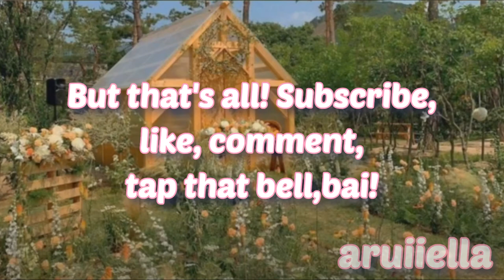10 Aesthetic Names to call your Fans/Subscribers Part 2! 💕🌿 || aruiiella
➳𝑂𝑝𝑒𝑛 𝑀𝑒!➳

｡ﾟ•┈୨♡୧┈•ﾟ｡

Hi guys! Today I gave you 10 aesthetic names to call your fans/subscribers! I hope you enjoyed!

｡ﾟ•┈୨♡୧┈•ﾟ

CHAPTERS:

0:00 Intro
0:35 10 aesthetic names to call your fans/subscribers
1:13 Outro

｡ﾟ•┈୨♡୧┈•ﾟ｡
⋅⋆ 𝐼𝑛𝑡𝑟𝑜 𝑀𝑎𝑑𝑒 𝐵𝑦 @clxsmylivv ⋆⋅
⋅⋆ 𝑂𝑢𝑡𝑟𝑜 𝑀𝑎𝑑𝑒 𝐵𝑦 𝑀𝑒 ⋆⋅
｡ﾟ•┈୨♡୧┈•ﾟ｡
｡ﾟ•┈୨♡୧┈•ﾟ｡

📍𝑆𝑜𝑐𝑖𝑎𝑙𝑠:
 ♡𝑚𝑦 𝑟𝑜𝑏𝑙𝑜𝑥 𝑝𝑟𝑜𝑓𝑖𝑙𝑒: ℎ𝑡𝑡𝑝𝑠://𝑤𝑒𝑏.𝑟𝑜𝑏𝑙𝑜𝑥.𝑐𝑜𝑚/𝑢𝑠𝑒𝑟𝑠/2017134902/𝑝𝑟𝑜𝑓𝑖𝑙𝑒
♡ 𝑚𝑦 𝑟𝑜𝑏𝑙𝑜𝑥 𝑔𝑟𝑜𝑢𝑝: ℎ𝑡𝑡𝑝𝑠://𝑤𝑒𝑏.𝑟𝑜𝑏𝑙𝑜𝑥.𝑐𝑜𝑚/𝑔𝑟𝑜𝑢𝑝𝑠/9067170/𝑇ℎ𝑒-𝑃𝑙𝑎𝑦𝑧-
3#!/𝑎𝑏𝑜𝑢𝑡

｡ﾟ•┈୨♡୧┈•ﾟ｡

💖𝐹𝑎𝑐𝑡𝑠 𝐴𝑏𝑜𝑢𝑡 𝑚𝑒:
~ 𝑀𝑦 𝑓𝑎𝑣 𝑐𝑜𝑙𝑜𝑢𝑟 𝑖𝑠 𝑦𝑒𝑙𝑙𝑜𝑤
~ 𝐵𝑙𝑜𝑥𝑏𝑢𝑟𝑔 𝑖𝑠 𝑚𝑦 𝑓𝑎𝑣𝑜𝑟𝑖𝑡𝑒 𝑔𝑎𝑚𝑒
~ 𝑎𝑟𝑢𝑖𝑖𝑒𝑙𝑙𝑎 𝑖𝑠 𝑁𝑂𝑇 𝑚𝑦 𝑅𝑒𝑎𝑙 𝑁𝑎𝑚𝑒

｡ﾟ•┈୨♡୧┈•ﾟ｡
❓𝑅𝑎𝑛𝑑𝑜𝑚 𝑄𝑢𝑒𝑠𝑡𝑖𝑜𝑛𝑠:
𝑄~ 𝐷𝑜 𝑦𝑜𝑢 𝑠𝑒𝑙𝑙 𝑔𝑓𝑥’𝑠?

𝐴~ 𝑁𝑜, 𝑠𝑜𝑟𝑟𝑦! 𝐼’𝑚 𝑎𝑙𝑚𝑜𝑠𝑡 𝑎𝑡 𝑚𝑎𝑥 𝑠𝑜 𝑖𝑡 𝑤𝑜𝑢𝑙𝑑 𝑛𝑜𝑡 𝑏𝑒 𝑓𝑎𝑖𝑟 :(

𝑄~ 𝑊ℎ𝑒𝑛 𝑤𝑖𝑙𝑙 𝑦𝑜𝑢 𝑑𝑜 𝑎 𝑓𝑎𝑐𝑒 𝑟𝑒𝑣𝑒𝑎𝑙?

｡ﾟ•┈୨♡୧┈•ﾟ｡

𝐵𝑦𝑒! 𝐻𝑎𝑣𝑒 𝑎 𝑔𝑟𝑒𝑎𝑡 𝑟𝑒𝑠𝑡 𝑜𝑓 𝑦𝑜𝑢𝑟 𝑚𝑜𝑟𝑛𝑖𝑛𝑔, 𝑎𝑓𝑡𝑒𝑟𝑛𝑜𝑜𝑛, 𝑜𝑟 𝑒𝑣𝑒𝑛𝑖𝑛𝑔!

｡ﾟ•┈୨♡୧┈•ﾟ｡

｡ﾟ•┈୨♡୧┈•ﾟ｡